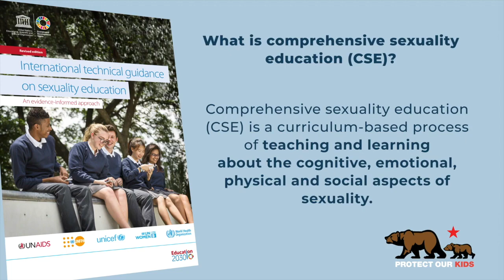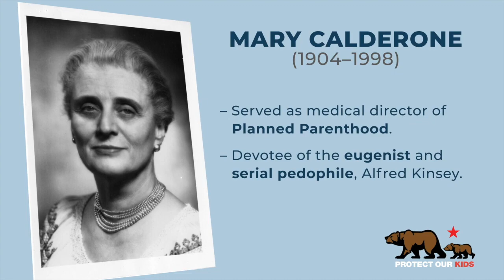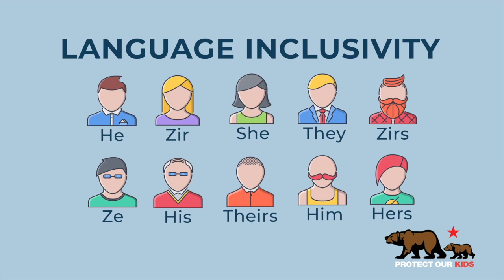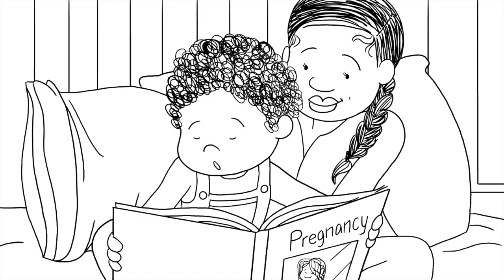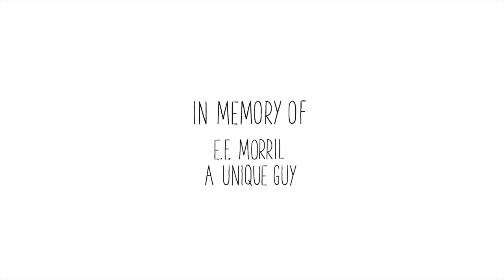Eagle Forum Exposes Comprehensive Sex Education in Alabama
Pat Ellis of Eagle Forum of Alabama exposes Comprehensive Sex Education programs being used in Alabama public schools.